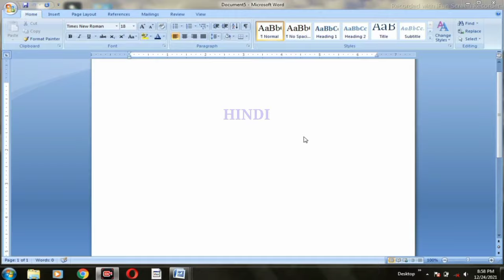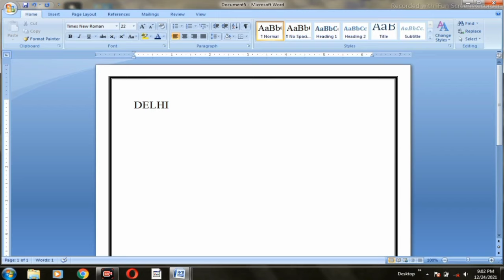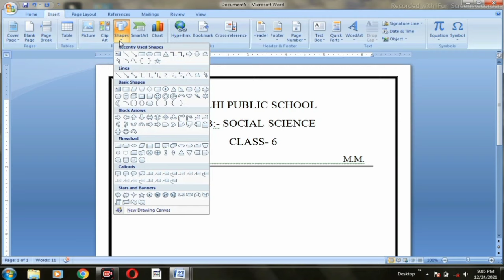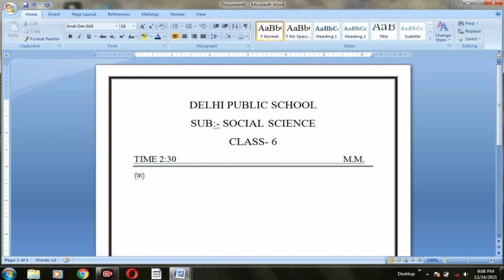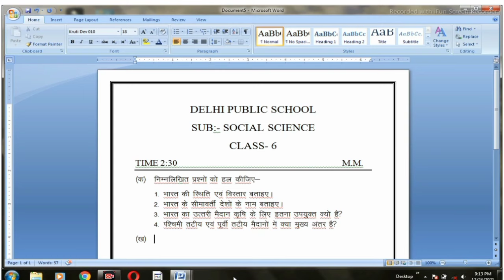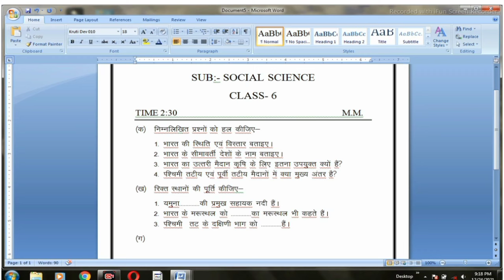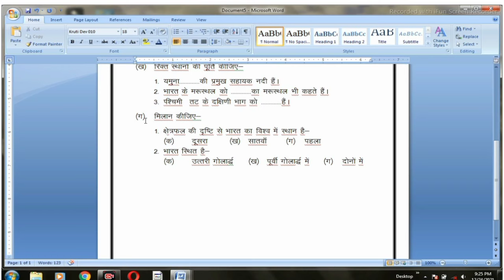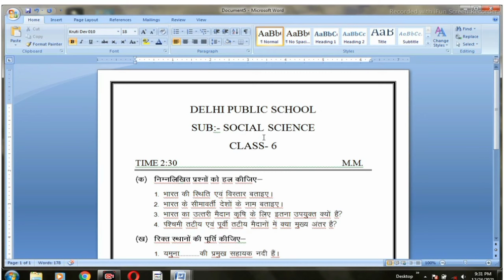How to type question paper in ms word || ms word me hindi ka paper kaise banaye[2023]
Friends in this video you have been taught to type hindi exam paper in ms word. you can easily learn to type hindi or english exam questions paper in ms word this is a full Question paper typing tutorial. friends, this paper is for typing in english.

हिंदी भाषा वाले इसे पढ़िए 😁
 dosto is video me Aapko ms word me hindi ka paper kis tarah se type karate hai ye bataya hai. dosto Aap hindi  or english ke paper bhi is video ko dekhane ke bad type kar sakate hai Agar ap youtube par search karoge how to make type exam paper in ms word to apko hamara ye video mil jayega or dosto is video ko dekhane ke bad Aap paper type karana achhi tarah se sikh jayenge dosto agar aap youtube ya google par search karoge ki ms word me hindi ka paper type kaise kare ya fir english me search karoge ki how to type question paper in ms word to aapko 1st ya secound nummer par hamari ye video mil jayegi kyuki iska seo bole to search engine optimization kiya gaya hai. To dosto vidoe ko pura dekhen or shikhate rahen jay hind.

video Queries in hindi
1) Question paper kaise type kare computer se
2) Question paper kaise banaye
3) exam paper kaise banaye
4) exam paper kaise type kare
5) exam paper kaise banaye computer se

Video Queries in English Language :-

1) How To Type Question Paper In Ms Word
2) How To Make Question Paper In Ms Word
3) How To make exam paper in ms word
4) how to create question paper in ms word
5) how to create question paper in word
6) how to make a question paper in ms word
7) question paper template in ms word
8) how to prepare question paper in ms word
9) how to type paper in ms word
10) question paper in ms word
11) ms word me question paper kaise banaye